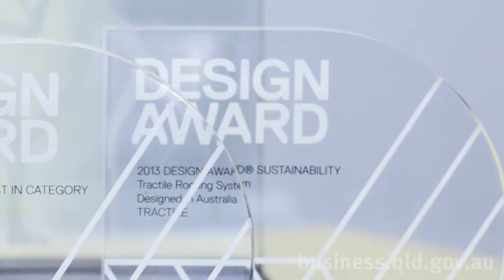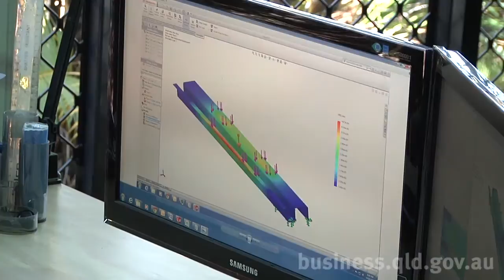Award-winning Tractile shares startup secrets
Find out how Jason Perkins, CEO of Tractile, developed an innovative new roofing system that captures solar energy. Jason's company, based on the Gold Coast, researched the design, supply chain, manufacturing processes and the market before moving to protect and commercialise their multi-award winning products.